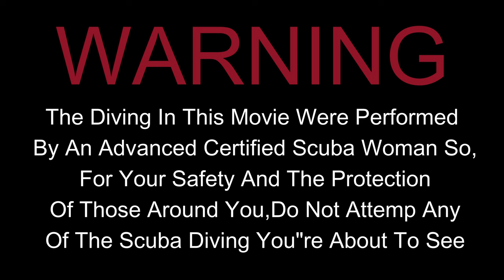Zoey Scuba Dives And Shows Her Magic Camera Skills |Bikiini Girl Zoey